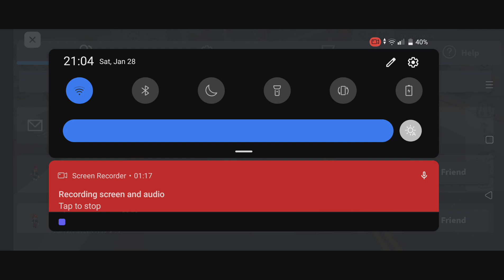Buying BHRP Premium In Ohio Belike: